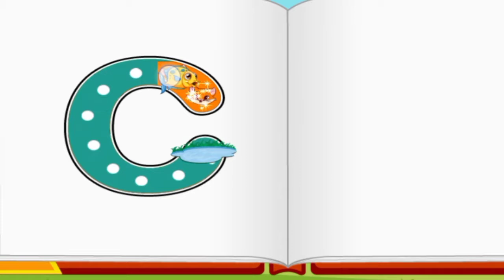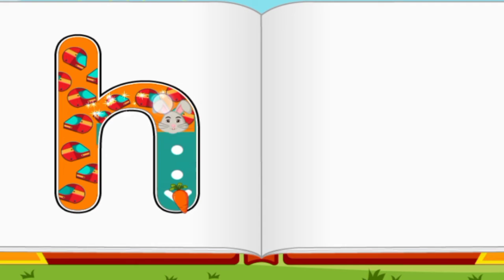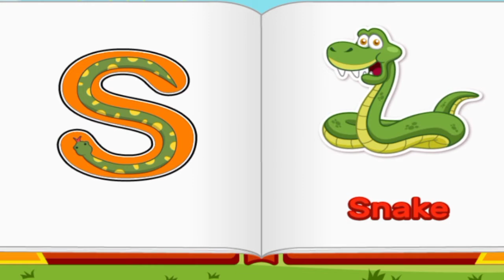ABC Writing for Children (How to write alphabet lower case small letters)